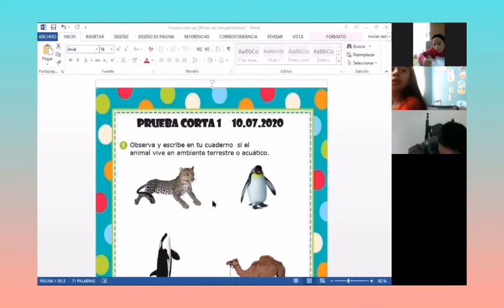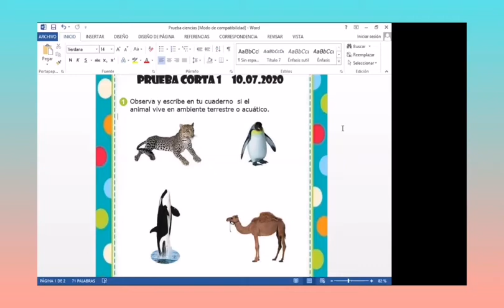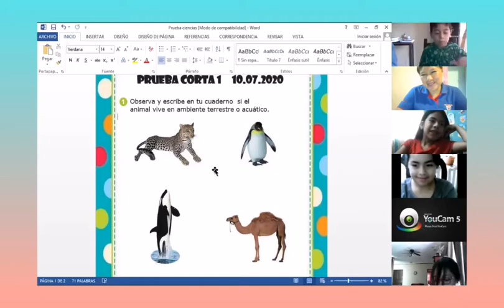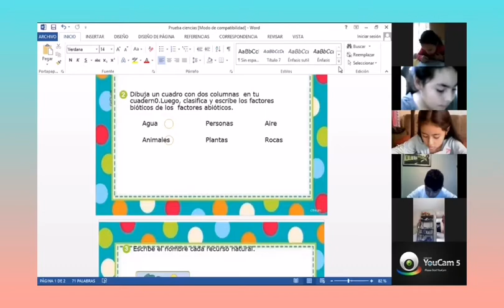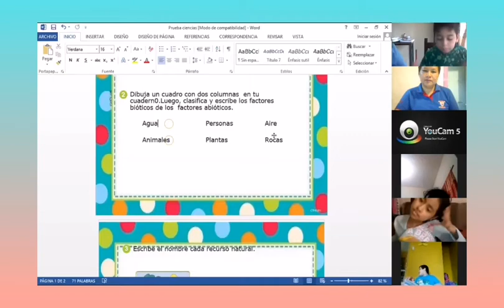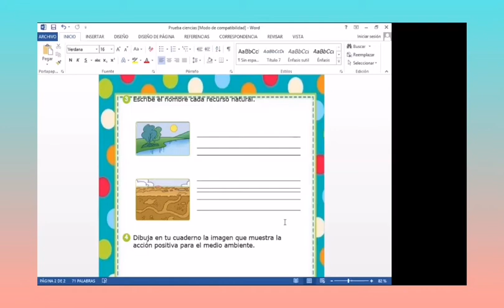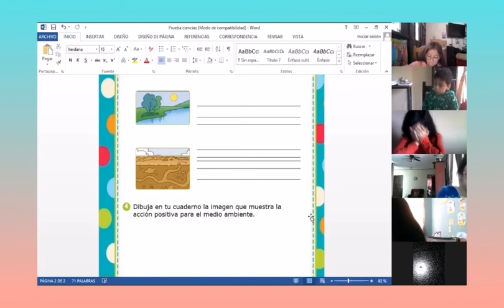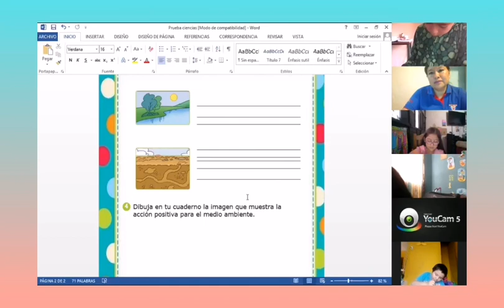JM/medio social y natural/prueba corta/2do A